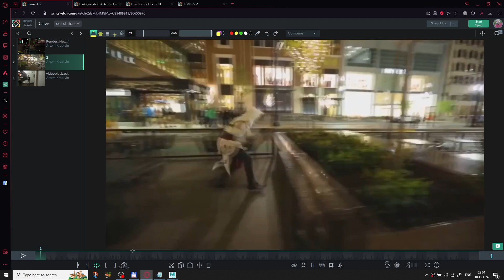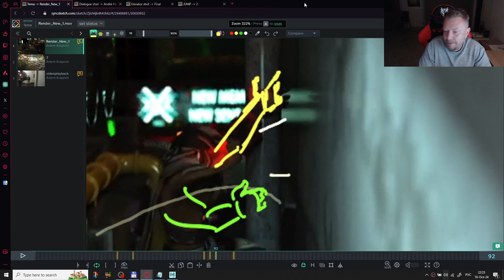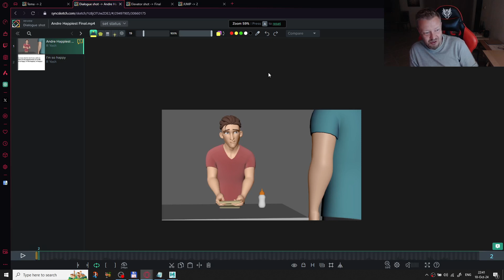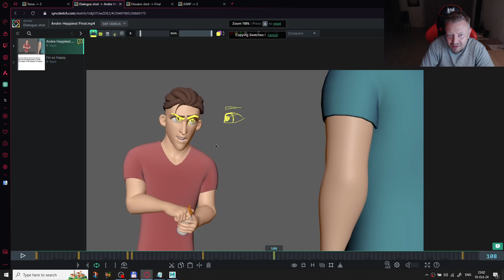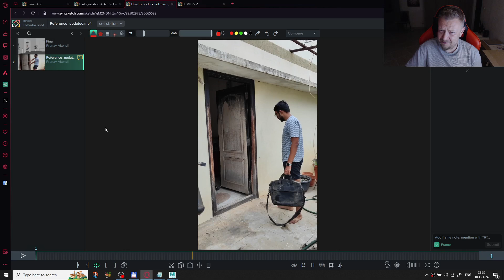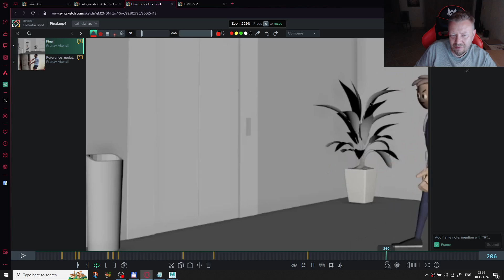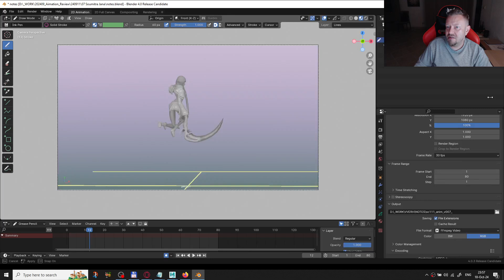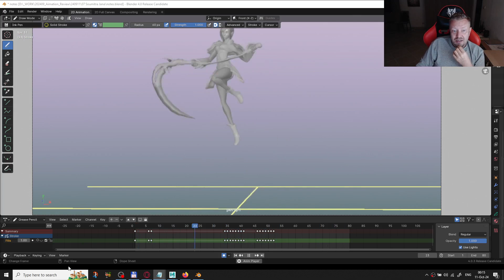Animation Review with Alexey Medvedev | 10 Oct 2024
Animation Review Session which originally took a place on Twitch!